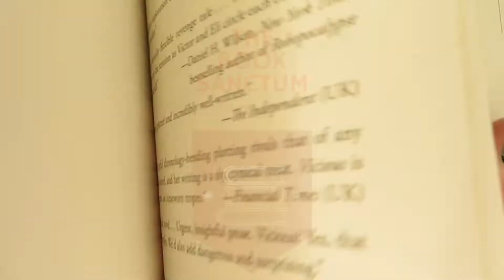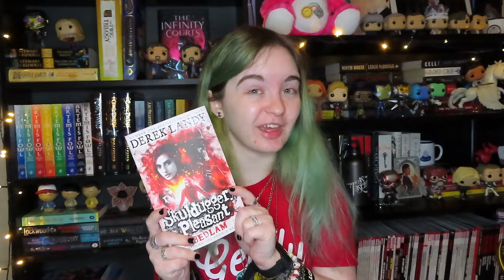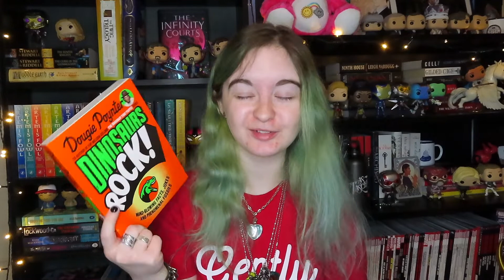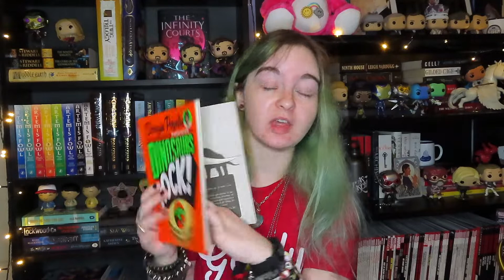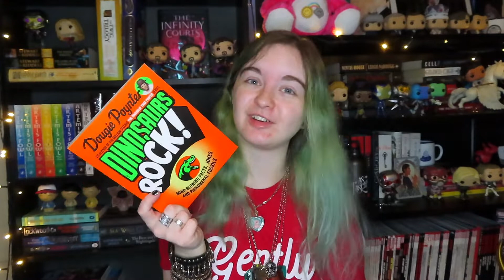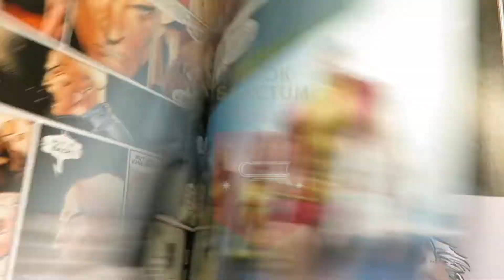January Wrap Up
Companies who celebrated Black History Month but also donated to the Republican Party